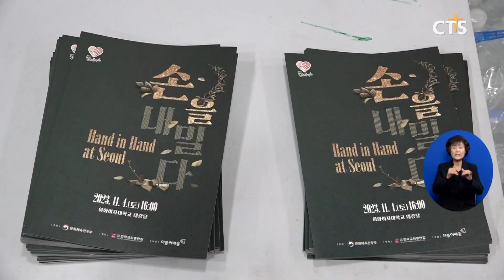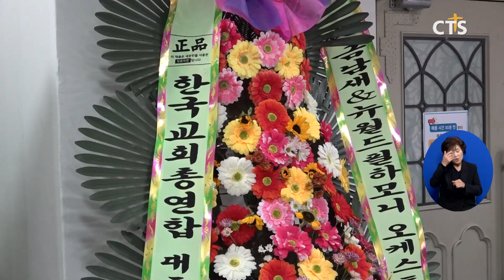한교총 평화음악회 개최, ‘어려운 이웃과 손잡고 미래로’(최대진) ㅣCTS뉴스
제9회 평화음악회를 4일 서울 이화여대 대강당에서 개최했습니다.

한국교회총연합의 주최로 사단법인 더불어배움의 주관하며, 문화체육관광부가 후원하는 2023 평화음악회는 질병과 전쟁 등으로 어려움과 고통을 겪고 있는 이들에게 손을 내밀어 맞잡고 나아자가는 의미를 담아 ‘손’을 주제로 진행해왔습니다. 올해 울산에서 참전용사를 초청해 진행한 것으로 시작으로 전주에서는 다문화 가족으로 초청해 진행한바 있습니다.

서울에서는 지역아동센터 아동들과 다문화 가정, 탈북민 청소년 등을 초청해 진행했습니다. 이날 음악회에는 세계적인 지휘자 금난새와 뉴월드필하모닉오케스트라가 관객들을 위해 재미있는 해설을 가미한 클래식 공연을 선보였습니다. 또한 이화여자대학교 음악대학 교수와 학생들이 참여해 첼로, 해금, 가야금 등 색다른 앙상블 공연을 선보였습니다,

한국교회총연합은 세상의 평화를 위해 기도하는 한국교회가 문화예술을 통해 우리 사회 구성원들의 영혼을 돌보고, 서로의 마음과 마음을 이어가고자 2021년부터 전개해오고 있습니다.